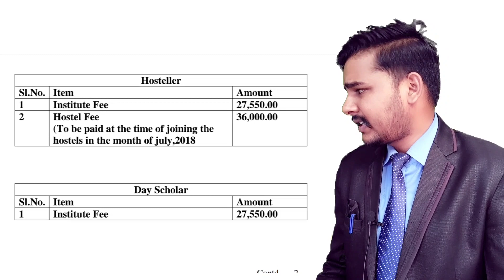NIT Warangal MSc Fee Structure 2022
Ccmn counselling 2022

Ccmn counselling procedure 2022